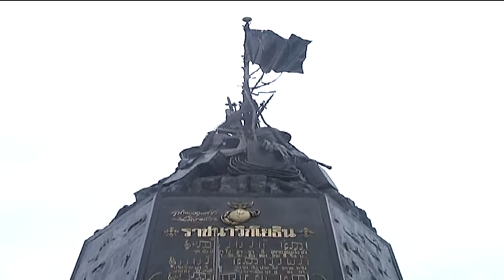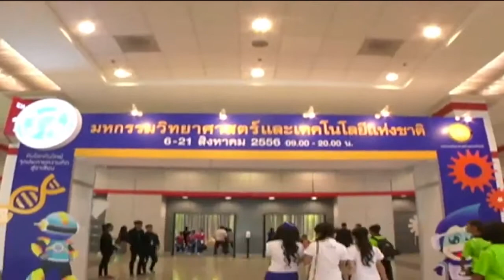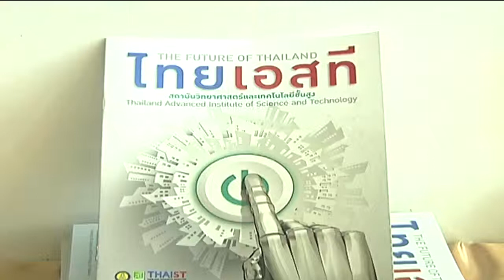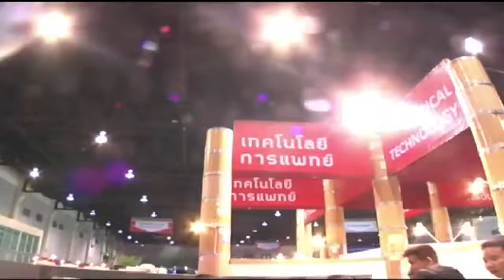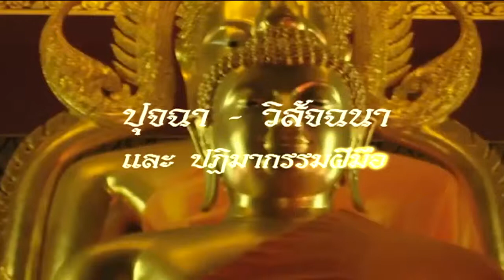VOICEเสียงประชาชน - บรรจุกระดูกทหาร